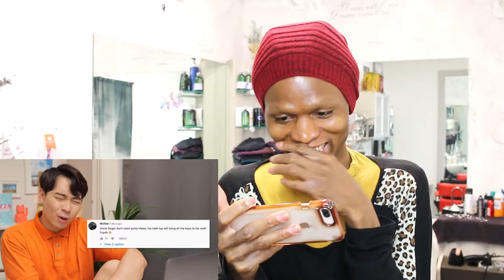Reacting to Uncle Roger READ THIRST COMMENTS (it's the boldness and creativity for me) 😲🔥🔮☎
Hi Salvies, here is my reaction 🔥💃🏻✨🔮☎️✨ It's officially a new year and I want to wish you all a beautiful year filled with awesome memories and adventures in advance. xoxo. A little bit about me, I am an electrical/electronic college graduate and I am also a licensed cosmetologist. Life happened and my cosmetology license and cosmetology journey took the driver's seat. Hope you like it. For your entertainment.  Go check out the original video. Yaassss! Love you Salvies. Thanks for all your support.

No copyrights infringements intended. Thank you

IF YOU'RE READY TO START INVESTING?
Start investing with Acorns! use my invite link and get $5
Hey! Try it using my code and you will get $5
Use my invite code and Start investing with Webull! and get 2 or more free stocks when you deposit $100
Join Robinhood with my link and we'll both get a free stock 🤝

250W UFO LED High Bay Light Fixture, 35000lm 1-10V Dimmable 5000K 5' Cable with US Plug [750W/1000W MH/HPS Equiv.]
Newhouse Lighting 4FT LED Shop Light, 55W (225W Equivalent), 5000 Lumens, 4000K Linkable Garage Lighting
Titanium Flat Iron Digital Hair Straightener Curler ISA
Fovitec - Portable 2-Light 600 LED Bi-Color Panel Kit for Video
Canon EF-S 24mm f/2.8 STM Lens
Sony ECMCS3 Clip style Omnidirectional Stereo Microphone
Professional Grade Lavalier Lapel Microphone Omnidirectional Mic with Easy Clip
GVM 2 Pack Dimmable Bi-Color LED Video Lighting Panel with Tripods and U Bracket